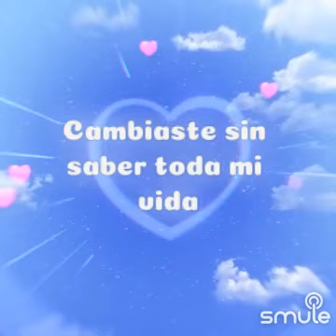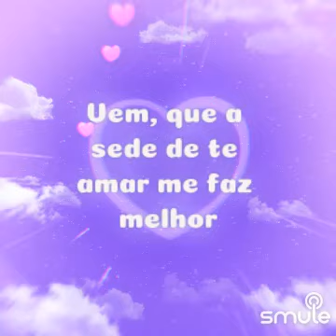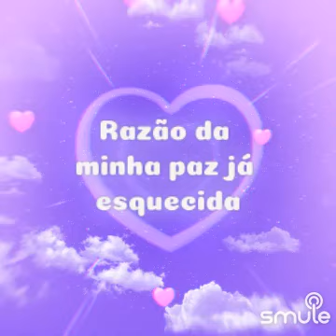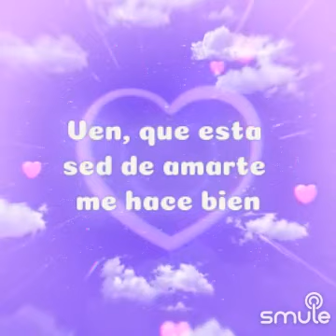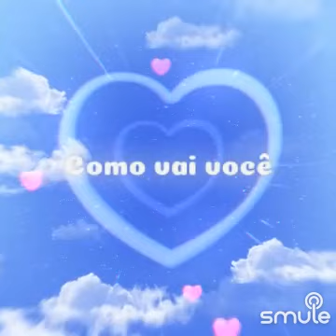Roberto Carlos "como vai você"